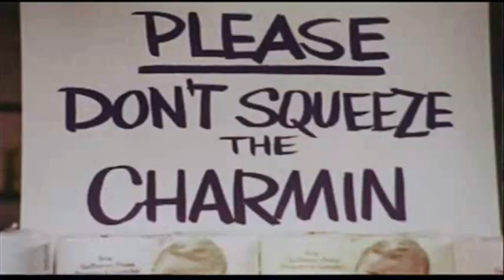Satanic Banned Toilet Paper Commercial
When it feels like Satan himself is making his way out of your butthole you're going to need a toilet paper strong enough to handle the carnage, yet gentle and smooth enough to prevent harmful irritation. Charmin understands this.